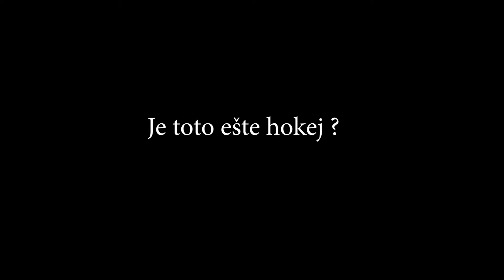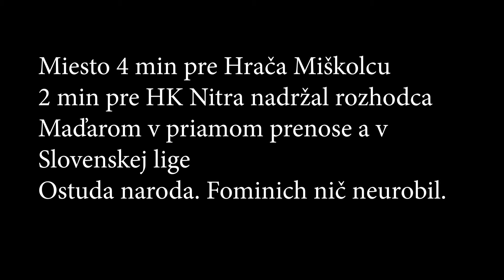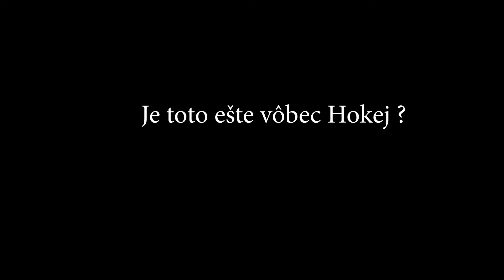HK Nitra nespravodlivý trest pre Fominicha Je toto ešte vôbec Slovensky hokej ?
Podlá akých pravidiel mal právo ho poslať na tresnú keď tam mal ísť hráč Miškolcu toto video je protestne nech sa to už vec neopakuje pokiaľ nemá vysvetlenie prečo.

GTA kanál
Tu: